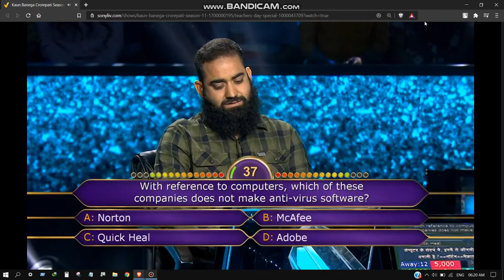with reference to computer, which of these companies does not make anti virus software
KBC Question
KBC - Kaun Banega Crorepati